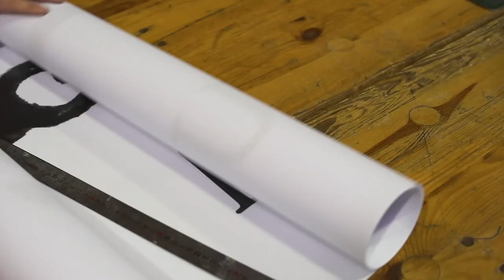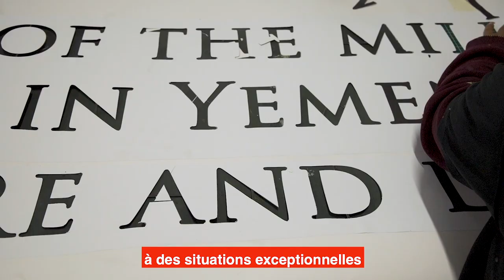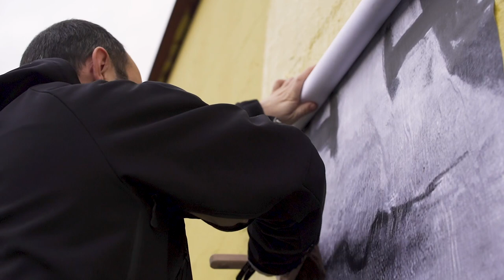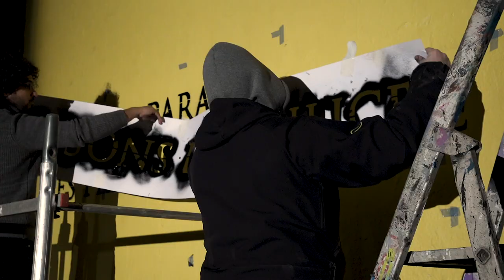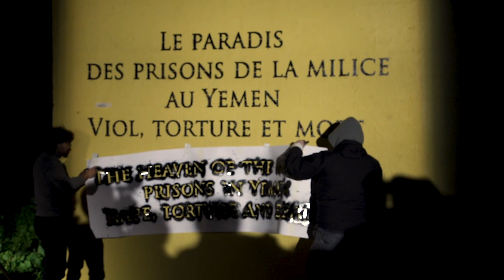Murad Subay feat. Pierre Lamberti // Le Mur du Fond // #30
Le Mur du Fond Marseille

présente Murad SUBAY accompagné de Pierre LAMBERTI au son.

"Originaire de Dhamar au Yémen, Murad Subay transforme les murs des rues en galerie d’exposition. Convaincu qu’il est important de donner aux habitants la possibilité d’exprimer leurs sentiments et leurs idées par le biais de l’art, il peint dans différentes villes du Yémen, à Milan ou à Londres et collabore avec des artistes, des amis ou même des passants. Murad Subay a reçu plusieurs prix pour ses œuvres et son engagement, notamment le prix « Art for peace » (2014) et « Freedom of expression awards arts » (2016).
Menacé dans son pays d’origine, il poursuit son travail en France en tant que membre du fonds de protection des artistes de la Fondation Mellon. Grâce au soutien du projet LabexMed, il est accueilli en résidence à l’IREMAM (MMSH) et à l’École supérieure d’Art d’Aix-en-Provence Félix Ciccolini."

Pierre LAMBERTI est quand à lui concepteur d' instruments "fabriqués"  d'objets sonores.

La rencontre des deux artistes a donné une dimension solennelle mais puissante à la performance.